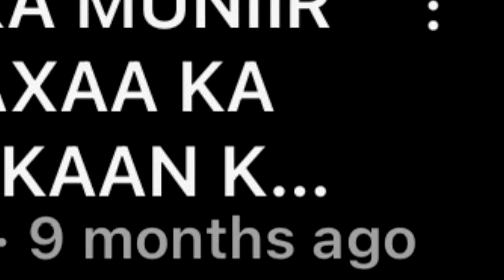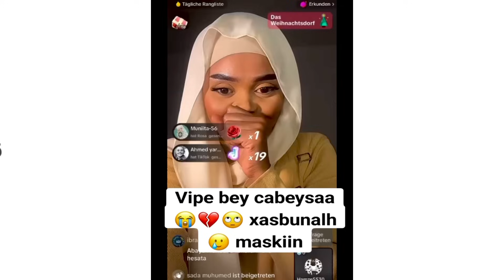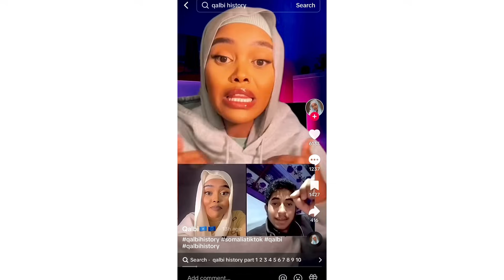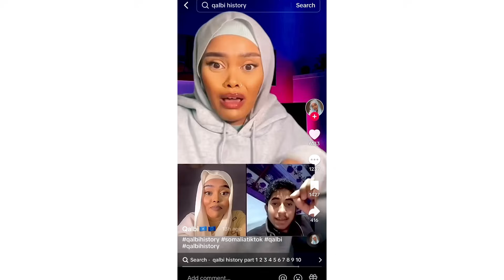HUBAAL WEY KA SHALAYDAY DHAQAN KA AY KU KACDAY !!! IYADOO KU JIRTA LIVE AYEEY SHISHAD CABTAY !!!!!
Waxaan Si Niyad Ah Ugu Mahad Celinaa Ku Dhawaad Half Million-ka Ku Xeran  Bartaan Aaan Ku Leeyahay Youtube-ka.
Waan Ogahay Inaan Ku Firfircooneen Mar Waliba Xeyeeysiinta Waxyaabaha Ii Gaarka Ah Laakiin Waxaan Ogahay Waxa Waliba Aan Maanta Ahay In Aan Dartiin Ku  Ahay Million Jeer Xitaa Hadaa Idin Mahadan Celiyana Kama DaalaayoThank You All